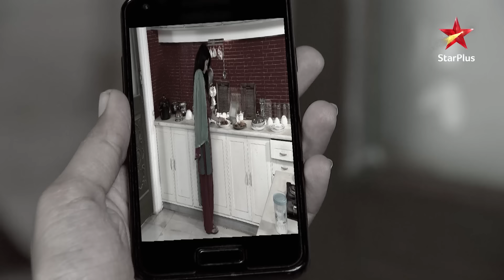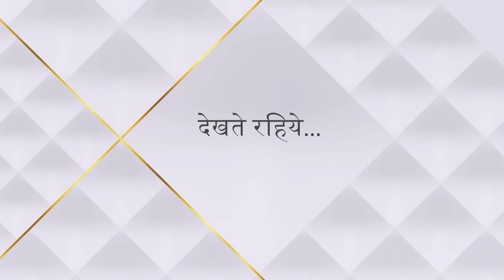Saath Nibhaana Saathiya | साथ निभाना साथिया | Aham ne pohochaayi Kokila ko chot!